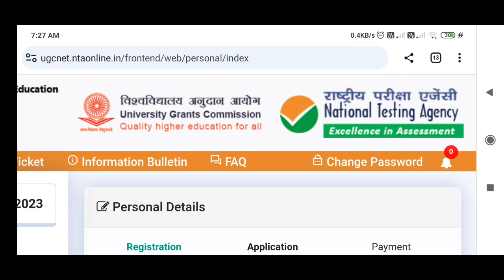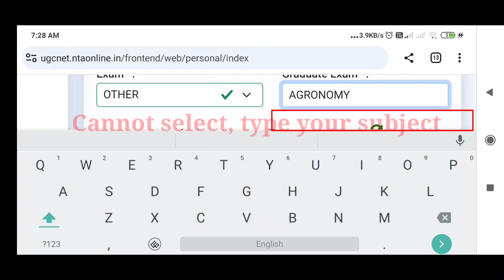Agri graduates are not eligible for UGC NET JRF Dec cycle 2023? | What is the alternate option?